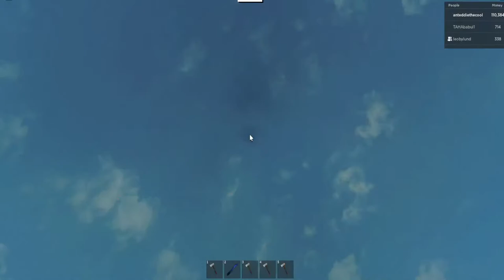hej och välkomen till när ja och min vän splar roblox